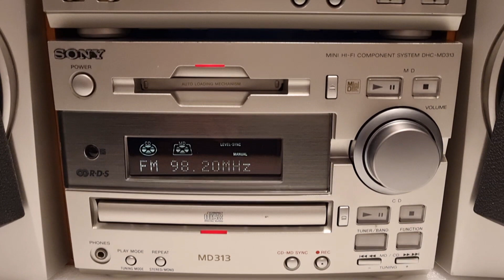Sony DHC-MD313 (Testing) (Sold)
Více informací najdete zde:
👉Oficiální Facebook